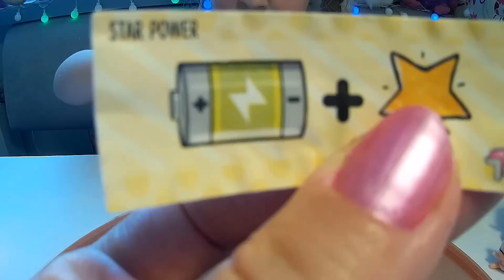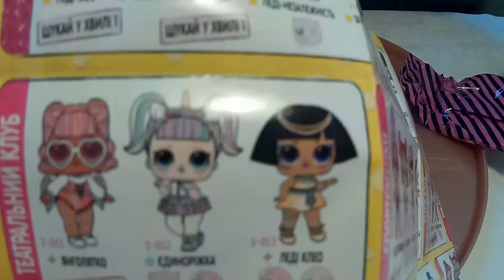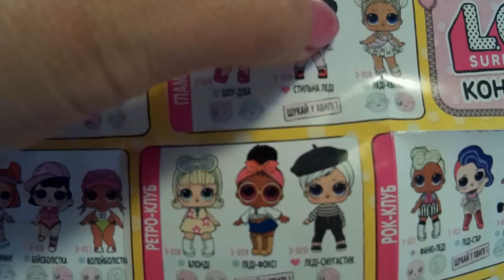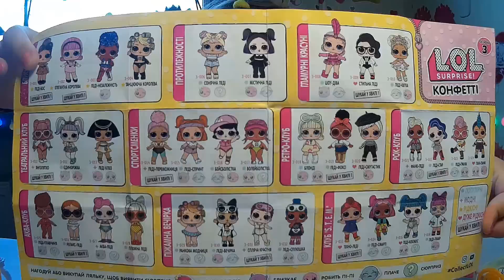КОРОЧЕ ГОВОРЯ L.O.L🦄ЕДИНОРОЖКИ ВСЯ КОЛЛЕКЦИЯ СЕСТРИЧЕК L.O.L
ВСЯ КОЛЛЕКЦИЯ СЕСТРИЧЕК L.O.L РАСПАКОВКА ШАРИКА ЛОЛ  КОНФЕТТИ ПОП 2 ВОЛНА КОРОЧЕ ГОВОРЯ ИЩЕМ СТАРШУЮ СЕСТРУ🦄 ЕДИНОРОЖКЕ!